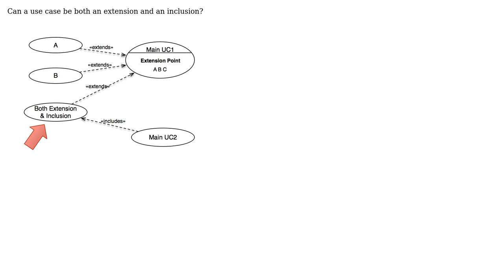Software Engineering: Can a use case be both an extension and an inclusion?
With thanks & praise to God, and with thanks to the many people who have made this project possible! | Content (except music & images) licensed under CC BY-SA | Music | Images & others | With thanks to user Samuel user Richard W?r?za? and the Stack Exchange Network Trademarks are property of their respective owners. You are responsible for your own actions.